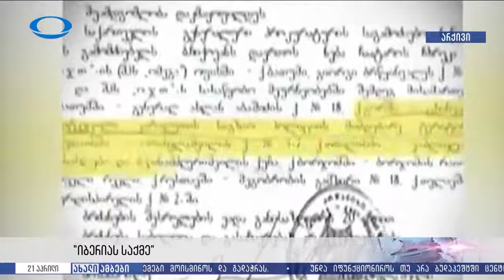Zaza Okuashvili testifies in court on Iberia TV case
“The law must reign supreme! Everyone must know, regardless of the post he occupies – everyone will be held responsible for his crimes!”